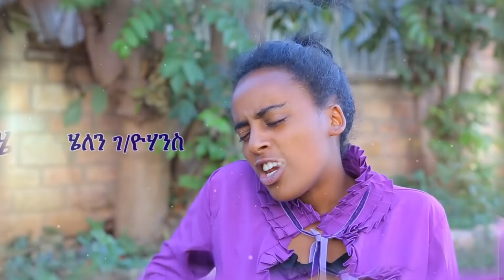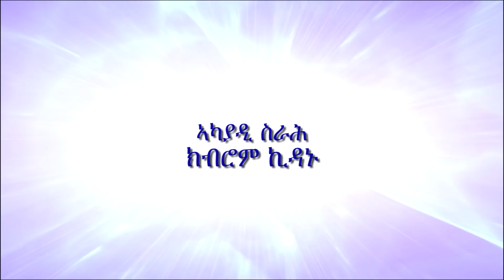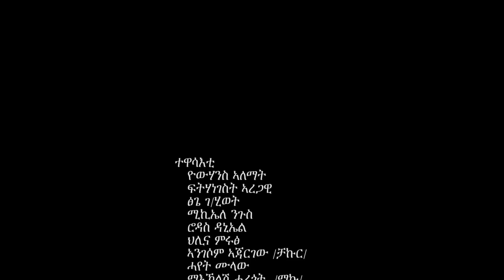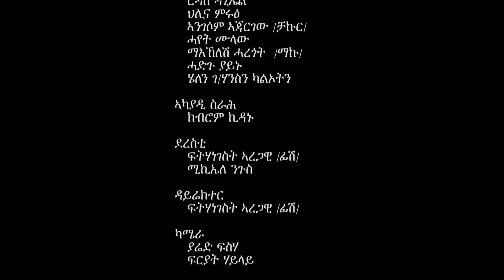Gere emun part 40